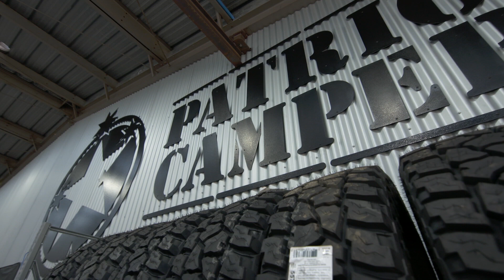Patriot Games RELAUNCHED • Season 1 • Highlight Reel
Join this Australian manufacturing family as they build some of the coolest off road gear and test to the limits from Australia to the USA.